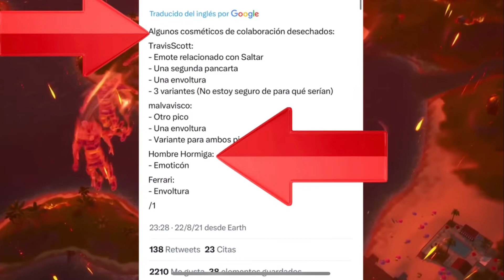¡¡NUEVO ESTILO DE UTOPIA PARA TRAVIS SCOTT EN FORTNITE ENCRIPTADO!! ¿Cuando regresa travis scott?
Lachlan.

Loserfruit.

TheGrefg.

Travis Scott.

Astro Jack.

Marshmello.

Major Lazer

bruno mars

ariana grande

j balvin

lebron james

neymar

marco reus

lazarbeam

bugha Ninja

Lachlan.

Loserfruit.

TheGrefg.

Travis Scott.

Astro Jack.

Marshmello.

Major Lazer

bruno mars

ariana grande

j balvin

lebron james

neymar